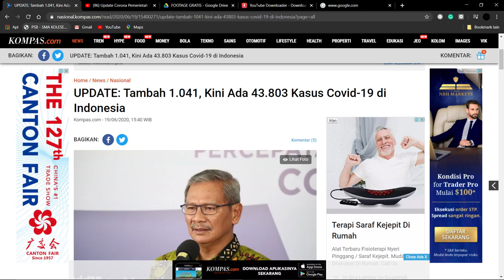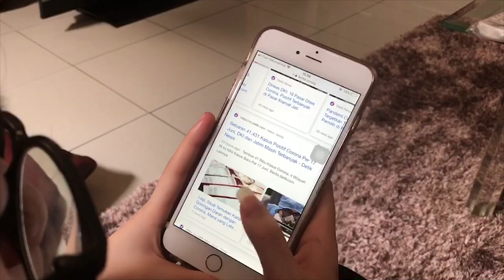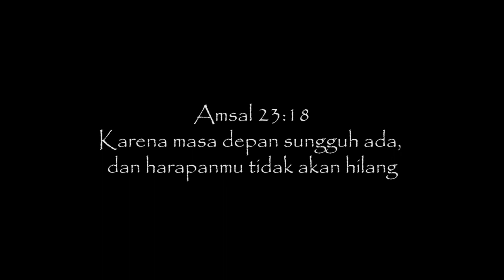ASA - Short Movie Misdinar St. Stanislaus Kostka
Seorang anak perempuan bernama Elora merasa terpuruk dan tertekan dengan kondisi sekarang ini yaitu pandemi wabah virus Covid-19. Hingga temannya, Ocha mengundang Elora untuk mengikuti panggilan online bersama dua orang teman lainnya , Gerald dan Axel. Mereka saling bercerita dan  berkeluh kesah selama pandemi ini, dan berujung saling berbagi solusi dan saling menguatkan. Karena dalam situasi sulit sekalipun Tuhan tidak pernah meninggalkan kita. Apapun yang terjadi harapan tak kan pernah sirna.

Pesan moral:
Dalam keadaan apapun, sesulit apapun akan selalu ada harapan, dan keegoisan bukanlah suatu jawaban untuk mencapai suatu harapan